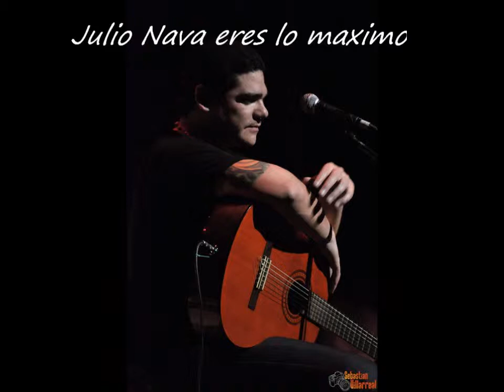Mi video y un saludo de Julio Nava para mi ^_^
Julio Nava es mi cantante favorito y le deseo lo mejor del mundo...